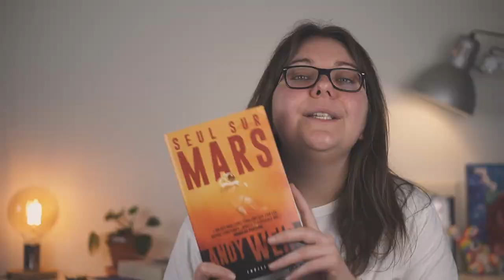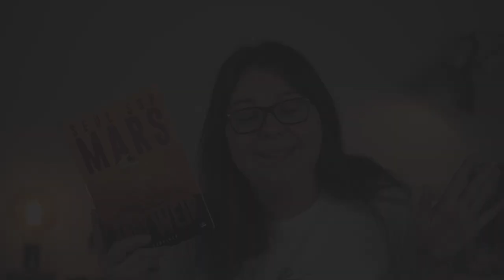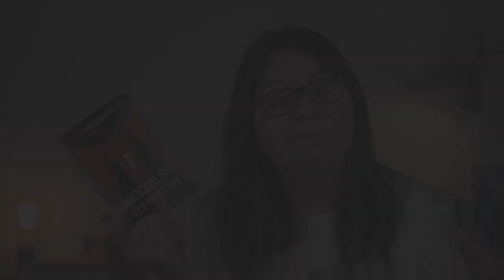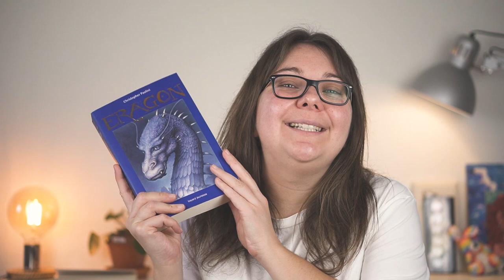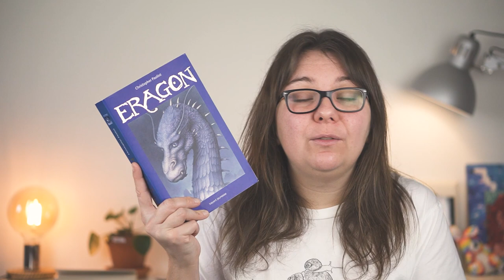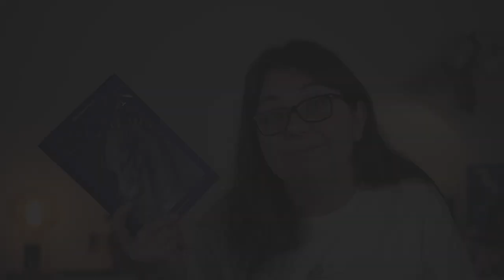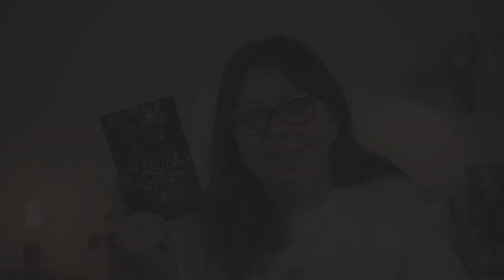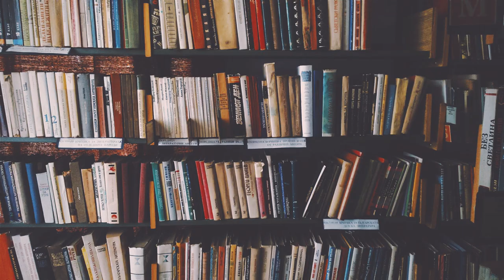UPDATE LECTURE 01/23 📚 Uniquement de belles découvertes (ou presque)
CHAÎNES YOUTUBE/BOOKSTAGRAM CITÉS

0:00 Intro
0:17 Seul sur Mars - Andy Weir
3:05 L’incivilité des fantômes - Rivers Solomon
5:17 Audience Captive - Ann Warren Griffith
6:33 Eragon - Christopher Paolini
9:03 La justice de l’Ancillaire - Ann Leckie
12:07 Marie Curie prend un amant - Irène Frain
15:20 Outro

Ma Wish Livres